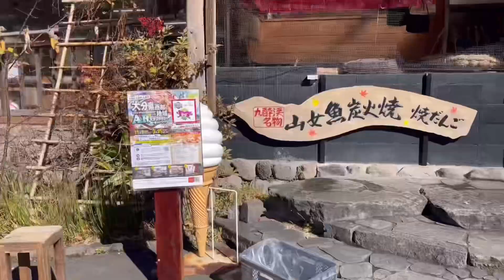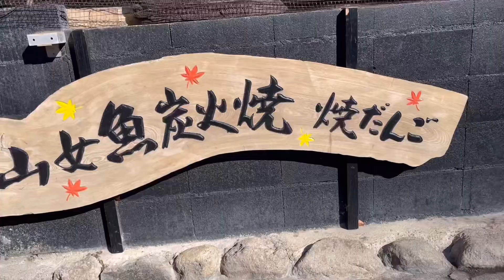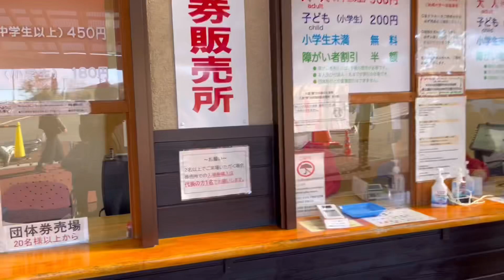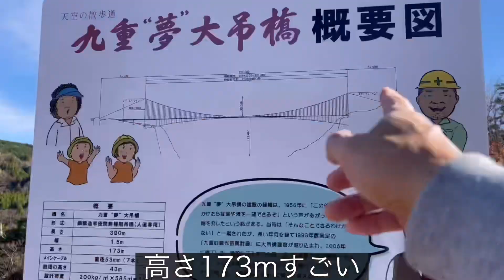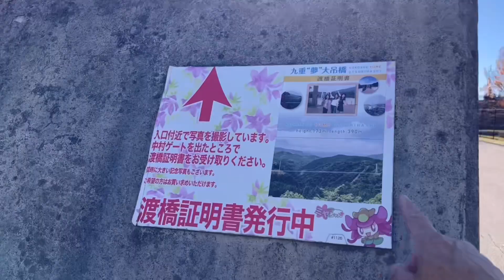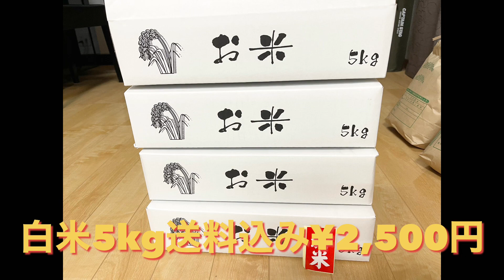#79 日本一の九重大吊橋～やまなみハイウェイ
ムッちゃんねる96歳の母親を介護しながらも私自身のセカンドライフを楽しむ動画です。

いつも笑顔で優しくありがとうを忘れない母から人生の生き方を学びました。
今回は日本一の九重夢大吊橋～やまなみハイウェイ動画になります。

皆様いつも暖かいコメントありがとうございます。

毎日忙しくており中々返信する事が難しい状況です拝読致しましたら💖マークをお付けする事でお願いします　ムッチ☺

住まいの地域詳細や個人情報のコメントはお控え願います。

最近母は夕方になると不安な気持ちになり自分の家が分からず時には私の事も分からなくなります

一昨年92歳の父親を看取り現在96歳の認知症の母を在宅介護しています
昨年度4月26日にYouTubeを始めて一年を迎えましたこれもひとえに皆様のお陰様です
感謝します。

2021/10月に脛骨骨折から驚異の復活です
96の母は16年程前より認知症を患い特に５年ほど前より症状が進行しております
朝起床すると此処がどこだか分からず又介護している私のことも分からない時もあります。
しかし着替えを済ませ顔を洗い朝食をとり時間が経つとだんだん記憶が甦ってきます

私と同じように介護されている方の参考になれば幸いです。　ムッチ

2019年まで両親の介護しておりましたが父は一昨年92歳で他界
現在は要介護3認知症の母親を在宅介護しております

母には母の人生があり私にも私の人生があります☺

人は天国に旅立つ時やった事よりやらなかった事を後悔するそうです
私も本年より高齢者の仲間入りになりました私の残された健康寿命は後7年です
96歳母親の介護を続けながら私自身のセカンドライフを楽しむチャンネルです！

愛車はS660、スーパボルドール1300、NC700、KTM200、Dio50